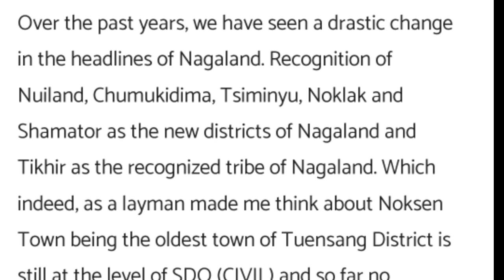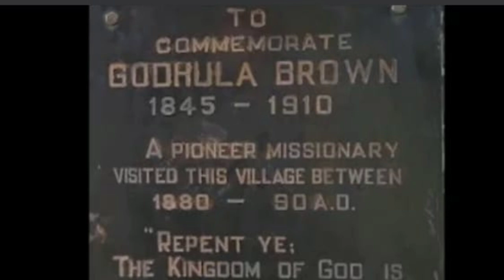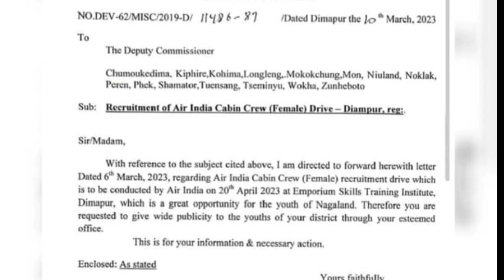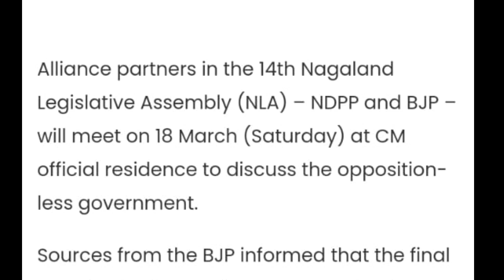Morning News in Nagamese 18th March 2023